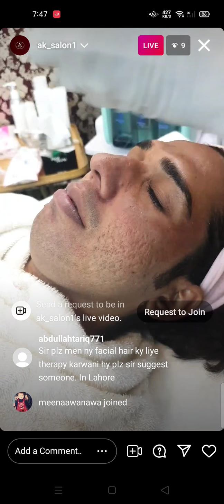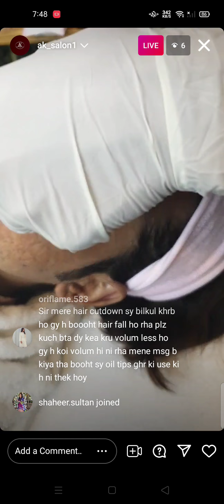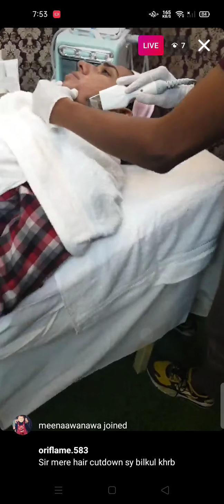Hydra facial for scars and damaged skin by Ali Bhai / Diamond SHG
Diamond SHG